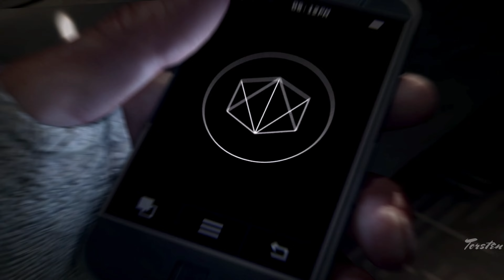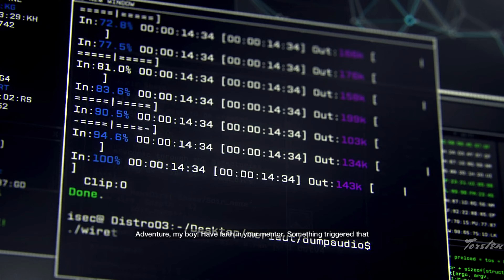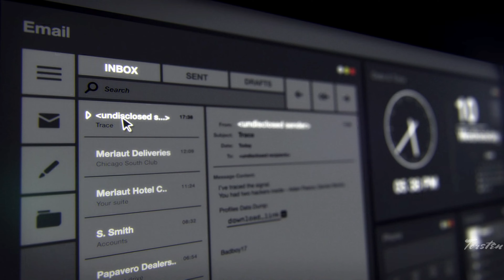Watch Dogs PS5 Walkthrough Gameplay Part 1 - AIDEN PEARCE [4K "Captured"] FULL GAME - No commentary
Watch Dogs (stylized as WATCH_DOGS) is a series of action-adventure games developed and published by Ubisoft.
Gameplay focuses on an open world where the player can complete missions to progress an overall story, as well as engage in various side activities. Most of the gameplay revolves around driving, shooting, and stealth, with occasional role-playing and puzzle elements. The games in the Watch Dogs series are set in fictionalized versions of real-life cities: Chicago, San Francisco, and London. The series centers on different hacker protagonists who, while having different goals to achieve, find themselves involved with the criminal underworld of their respective cities. The antagonists are usually corrupt companies, crime bosses, and rival hackers who take advantage of ctOS (central Operating System), a fictional computing network that connects every electronic device in a city together into a single system and stores personal information on most citizens. The player also has access to ctOS, which can be used to control various devices to assist them in combat or sovling puzzles.